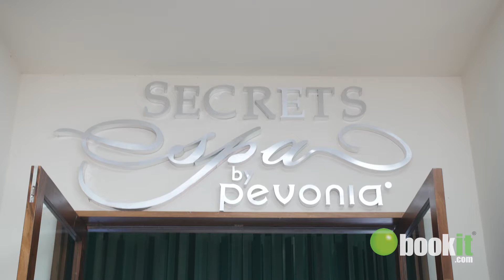Secrets Akumal Riviera Maya | Spa Tour | BookIt.com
Enjoy a tour of the Spa at the Secrets Akumal Riviera Maya, a luxury adult-only all-inclusive resort.  The beautiful decor is nature inspired with elements of water, wood and fire, creating a romantic and serene ambiance. Day or night, Secrets Akumal offers Guests plenty of activities and entertainment including snorkeling on the world's second largest barrier reef. Click the link above for more details, reviews, photos and deals!

Share your content with us!